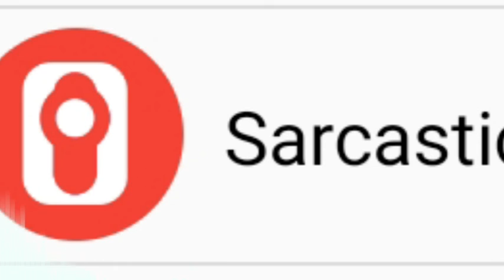Ed Sheeran - Shape of You Sarcastic Robot Version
Searched words:
ed sheeran - shape of you (sing off vs. the vamps),
ed sheeran - shape of you remix,
ed sheeran - shape of you live,
ed sheeran - shape of you ( cover by j.fla ),
ed sheeran - shape of you (sing off vs. the vamps) lyrics,
ed sheeran shape of you but it's undead you minecraft animation,
ed sheeran shape of you bhangra remix,
ed sheeran - shape of you choreography,
ed sheeran - shape of you cover by tanner patrick,
ed sheeran - shape of you cover by jannine weigel ft.tyler & ryan,
ed sheeran - shape of you chords,
ed sheeran - shape of you cheez badi hai (vidya vox mashup cover),
ed sheeran shape of you lyrics español en ingles,
ed sheeran shape of you letra español e ingles,
ed sheeran shape of you how it was made,
ed sheeran - shape of you ( cover by j.fla ) lyrics,
shape of you j fla vs ed sheeran,
ed sheeran - shape of you ( cover by j.fla ) reaction,
ed sheeran - shape of you kyle hanagami choreography,
ed sheeran - shape of you kyle hanagami choreography tutorial,
ed sheeran - shape of you karaoke,
ed sheeran - shape of you kyle hanagami choreography mp4 download,
ed sheeran shape of you karaoke acoustic,
ed sheeran shape of you kurdish subtitle,
ed sheeran shape of you keyboard,
ed sheeran shape of you kodak,
ed sheeran shape of you k,
ed sheeran - shape of you live at grammy awards 2017,
ed sheeran - shape of you lyrics مترجمة,
ed sheeran - shape of you lyrics (j. fla cover),